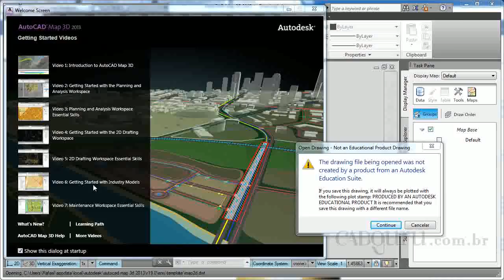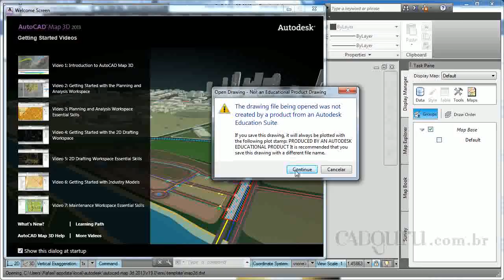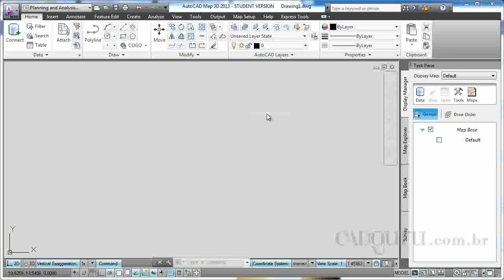1 1 O AutoCAD Map 3D 2013